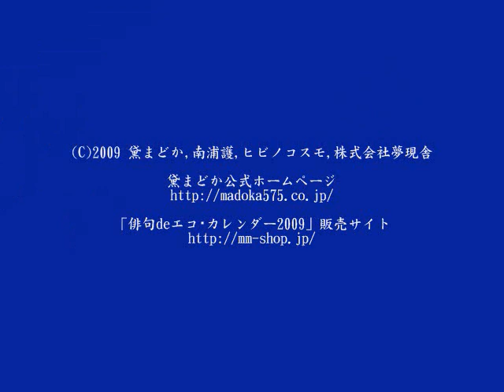黛まどかの『俳句deエコ・カレンダー2009』朗読３月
俳人・黛まどかさんが無料配信するメルマガ「あなたからの一句」（現在「週刊まどか歳時記」）より作られた『俳句deエコ・カレンダー2009』に掲載された句と解説を朗読します。